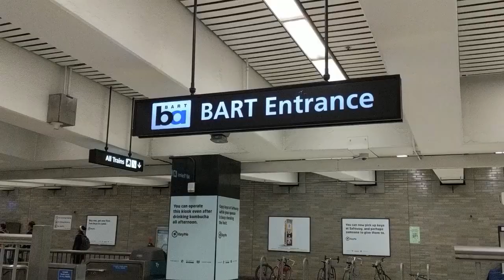【天下新聞】北加州: 三藩市Market街BART車站玻璃遭破壞 NorCal: Glass shattered at Market Street BART stations in SF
近日，三藩市Market街沿綫四個BART車站入口處的新玻璃遮蓬，僅建成幾個月就遭受嚴重破壞。

據悉，至少十幾塊玻璃被打爛，由於該玻璃具有加固特性，沒有玻璃碎片掉落到扶梯或行人路上。警方認為破壞工具可能是重物，例如錘子，而非BB槍。

BART發言人表示，目前正統計具體的修復費用，預計將達到數萬元。根據州法律要求，這些設施是為了保護扶梯免受惡劣天氣影響。此外，為了提高安全和透明度，必須採用玻璃或硬塑料。

BART表示，這種破壞行為很少見。BART警察正在調查此事，力求找到肇事者並追究其責任。